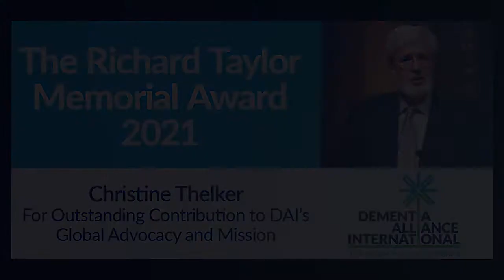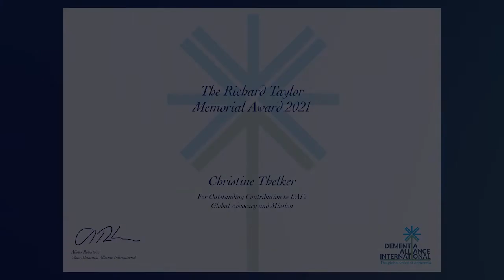Christine Thelker wins the 2021 Richard Taylor Award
Congratulations to Christine Thelker from Canada, the 2021 winner of the DAI Richard Taylor Advocates Award. Diagnosed herself with younger onset dementia a few years ago, she has been tireless in her work for DAI, and in supporting others also diagnosed with dementia.

"Christine has opened a door for living with dementia that is 'real' and not trying to paint an unrealistic picture of what it is like living iwth dementia."

Watch her interview with DAI co-founder Kate Swaffer accepting the award!

Since you’re here… … we’re asking viewers like you to support our members, by donating to our organization.

With more than 55 million people living with dementia, and the Coronavirus pandemic causing everyone to operate in a virtual world, our work has never been more important.

Donating or partnering with us will make a difference to the lives of people with dementia

Membership of, and services provided by Dementia Alliance International is FREE, and open to anyone with a diagnosis of any type of dementia.

About DAI: Dementia Alliance International (DAI is a non-profit group of people with dementia from around the world seeking to represent, support, and educate others living with the disease that it is possible to live more positively than advised with dementia. It is an organization that promotes a unified voice of strength, advocacy and support in the fight for individual autonomy, improved quality of life, and for the human and legal rights of all with dementia and their families.